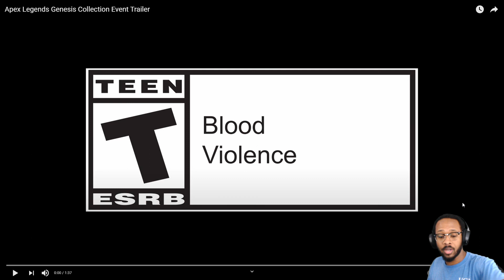This is for ME!! Apex Legends Genesis Collection Event Trailer | REACTION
THEY MADE THIS EVENT FOR ME!!

Other YouTube: All Dre Entertainment

Apex Legends Genesis Collection Event Trailer
Apex Legends Genesis Collection Event Trailer | REACTION